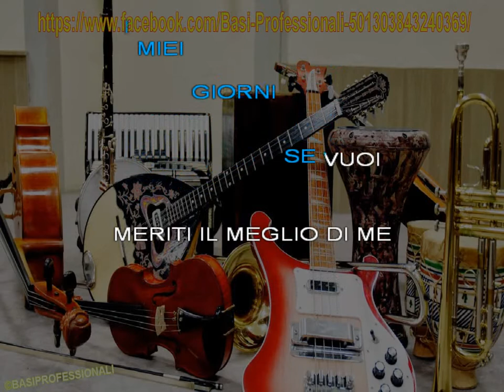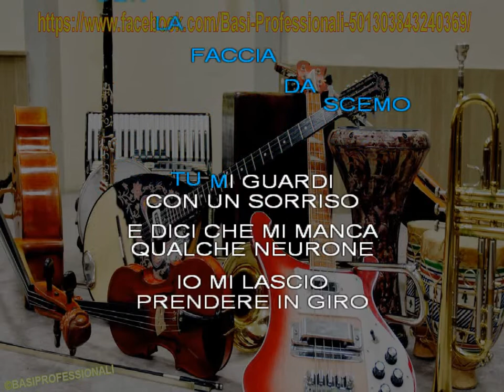GEMELLI DIVERSI - PER FARTI SORRIDERE - KARAOKE